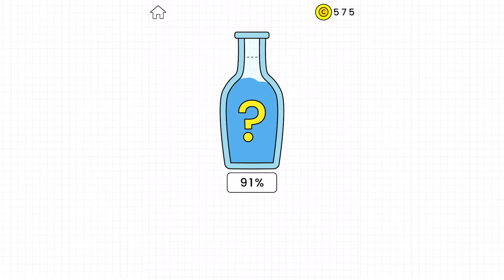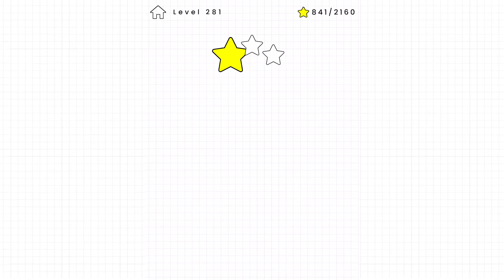Happy Glass 3 Stars Walkthrough Level 251 to 300 iOS Gameplay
Have you got it in you to draw the shortest line to fill the glass and make it smile again! The game offers tough challenges and the levels get harder as we progress in the game.

Fast Game play from 251 to 300 with 3 stars at 1.5x speed

Currently there are more than 500 levels in the game. Will Play and upload the rest too. Happy gaming.